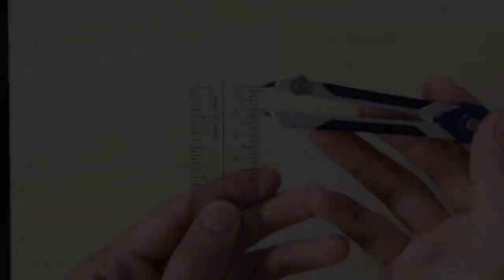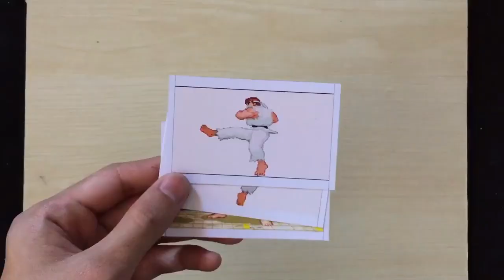DIY Street Fighter II Diorama with AUTOMATA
Ken vs Ryu. Chun Li vs Zangief.